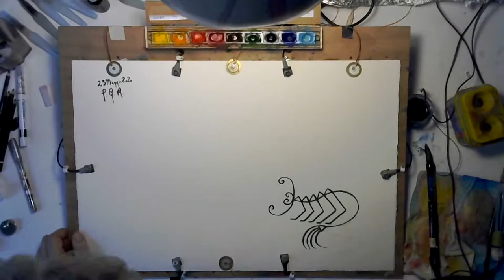Painting Electronic Soundscapes - Arcangelo Di Donato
Piece selected at SIIDS 2020

"Painting Electronic Soundscapes" is a pictorial music controller that allows you to follow the pictorial action with sound involvement. On the sheet there are 4 contact microphones and 6 humidity sensors detected by the brush. The brush also has an accelerometer that records movements. Nine watercolor "godets" are also connected to humidity sensors. The sensor values ​​are read by an Arduino Mega. The software used is Max msp. Recorded sounds undergo feedback processes, granulations and spectrum analysis. Ultimately, each color is associated with a digital signal processing preset, the microphones record every smallest brush sound, the accelerometer on the brush records the movements that, together with the humidity values, ​​change the filters applied to the sound. Arcangelo Di Donato After graduating in architecture (Naples, 1992) I worked as an architect and designer. I have published some picture books for children. Master's degree in electronic music at the conservatory of Padua (2019). I teach Art and Image.